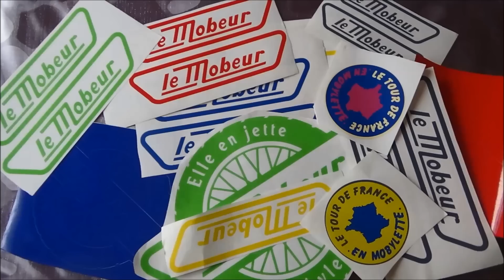Golf étape 3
L'étape 3 de la restauration de la golf. Suite et fin, c'est ce que je vous dit en debut de vidéo. C'etait sans compter sur l'année de la loose. Vous serez tout dans cette vidéo et on ce donne rendez vous l'année prochaine pour peux etre enfin finir cette golf qu'un gloglo m'a cassée.